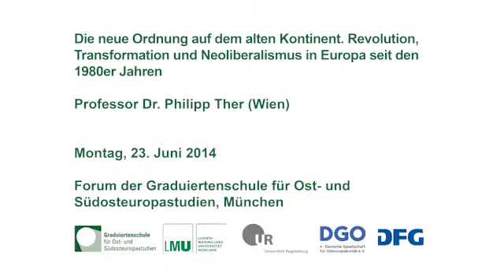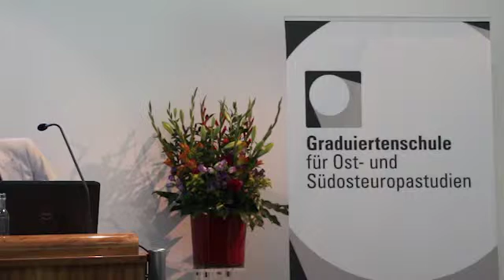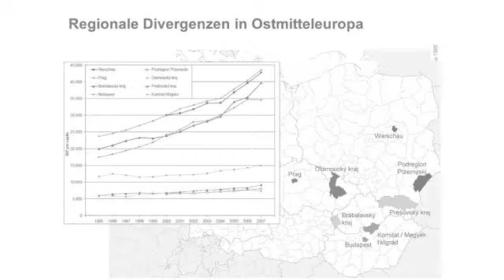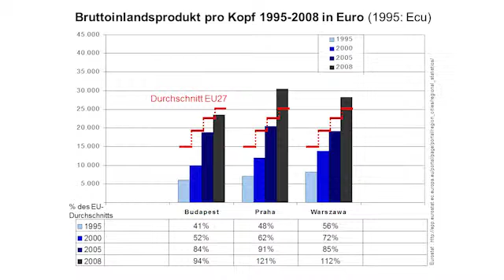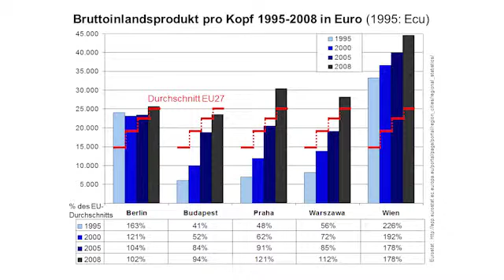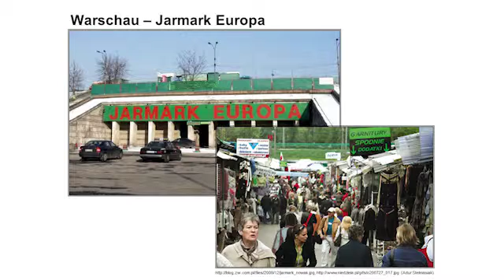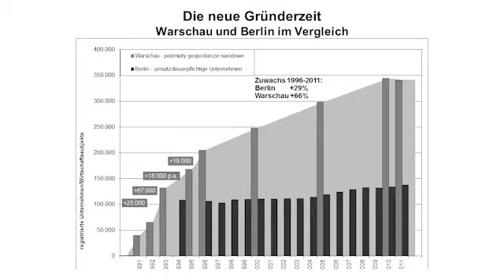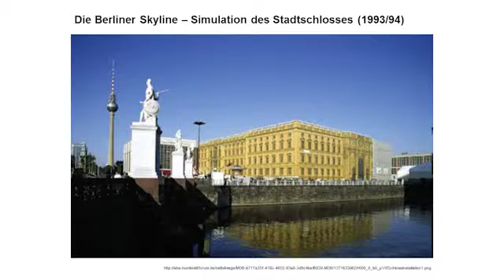Philipp Ther: Neue Ordnung auf dem alten Kontinent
Philipp Ther präsentiert sein Buch "Die neue Ordnung auf dem alten Kontinent - Eine Geschichte des neoliberalen Europa" im Forum der Graduiertenschule für Ost- und Südosteuropastudien